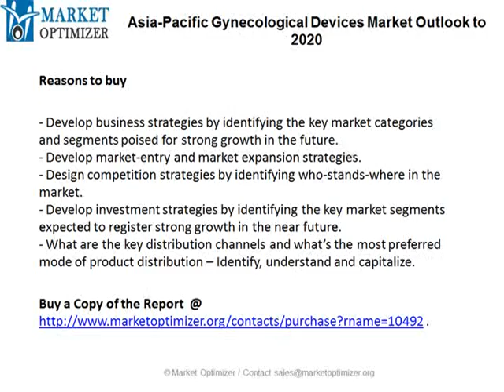Asia-Pacific Gynecological Devices Market Analysis & Forecast to 2020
Asia-Pacific Gynecological Devices Market Outlook to 2020″, provides key market data on the Asia-Pacific Gynecological Devices market. The report provides value, in millions of US dollars, volume (in units) and average prices (in US dollars) within market segments